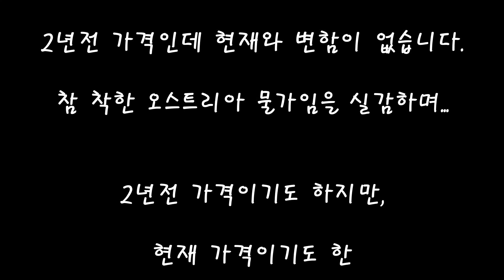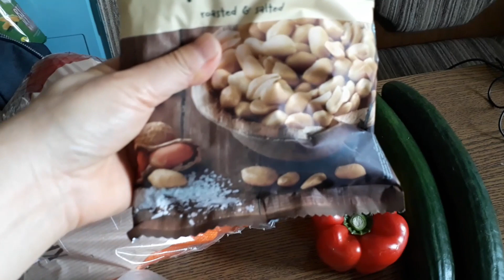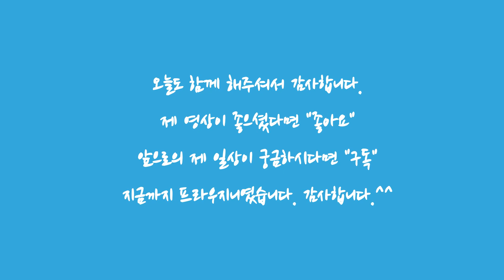참 착한 오스트리아 🍏🍉물가! 2년전 가격이 아직도 그대로~ 오스트리아 저렴한 물가 장보기 [오스트리아일상][Austria Vlog]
유튜브를 처음 시작하던 시기에는 거의 매일 영상을 찍었습니다.

2년이 지난 지금에 보면 별볼일 없는 영상인데
그때는 왜 그리 열정을 갖고 찍었던 것인지..

지난 영상들을 지우는 과정에서 찾은 장보기 언박싱 영상.
2년 전의 영상인데 그때의 야채 가격과 지금의 가격이 같습니다.

2년이라는 세월 동안 물가가 오르지 않고, 계속 정지상태 중이라 내가 느끼는 이곳의 물가는 여전히 저렴한 거 같네요.^^